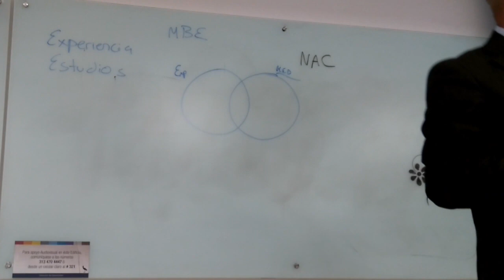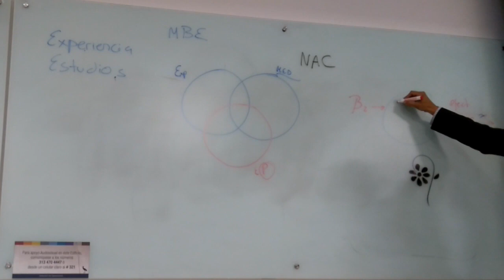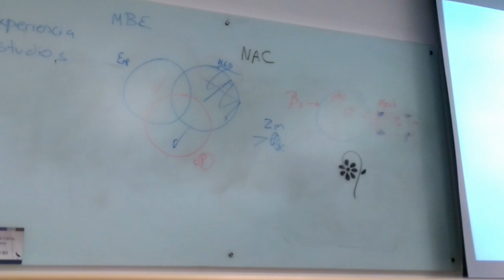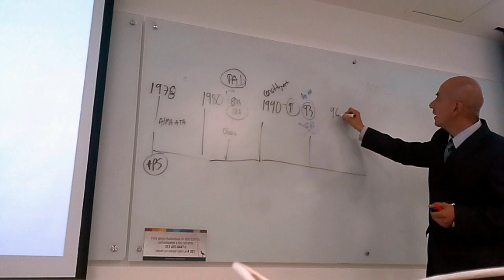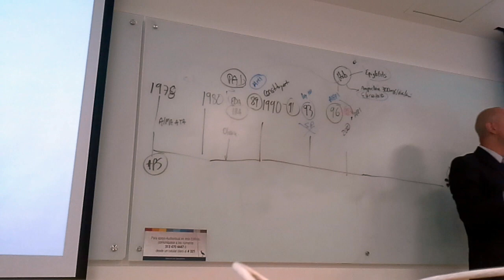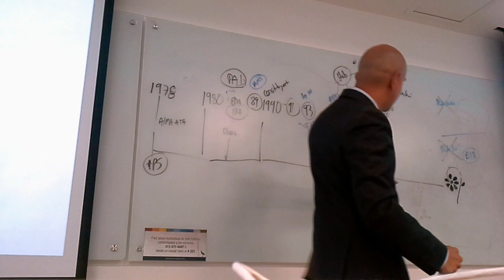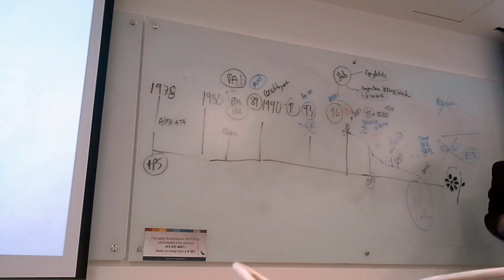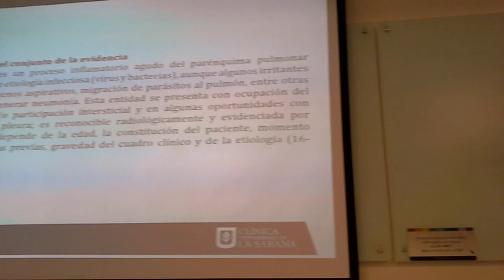Neumonia En Pediatría Parte 1 (Introductoria)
Clase Pediatría - Neumonia - 2016-1